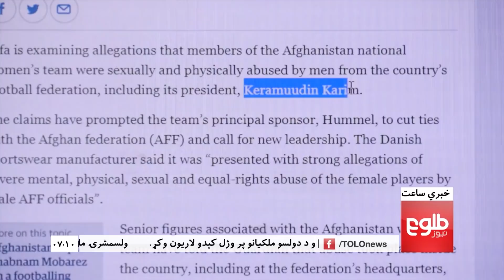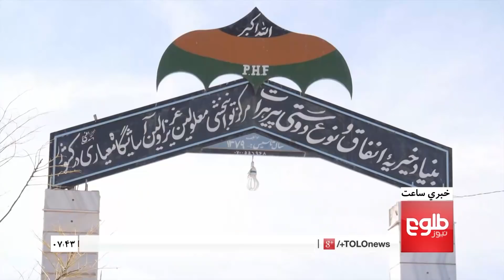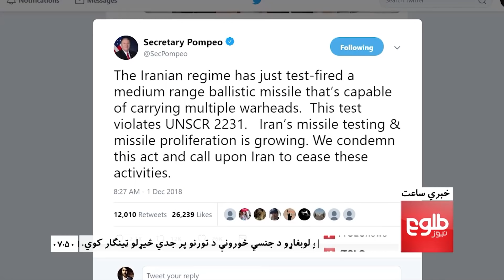LEMAR NEWS 02 December 2018 /۱۳۹۷ د لمر خبرونه د لیندۍ ۱۱ نیته